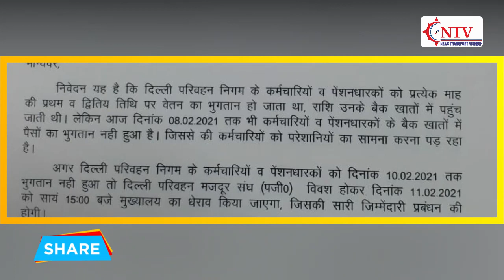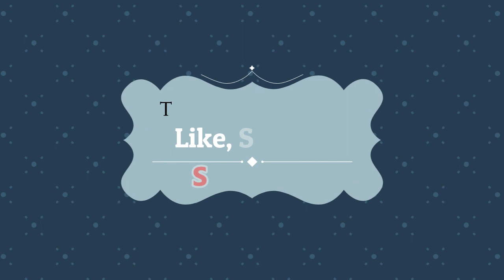DTC Workers की Salary ना आने से बवाल! 10 February तक ना आने पर 11 को होगा मुख्यालय का घेराव! NTV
इस वीडियो में देखें डीटीसी के कर्मचारियों का वेतन ना आने पर 11 फरवरी को कर्मचारी करेंगे डीटीसी मुख्यालय का घेराव?